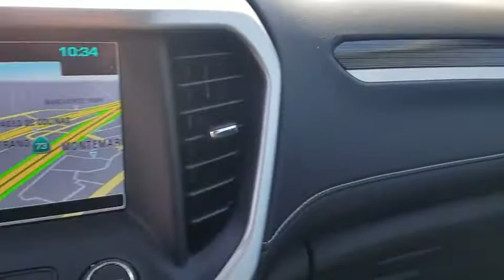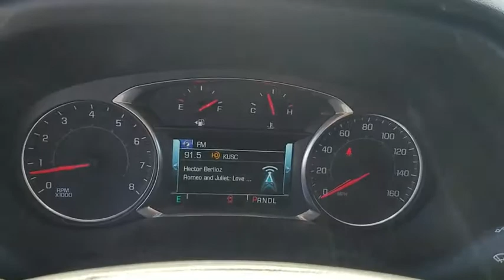2017 GMC Acadia Orange County, Irvine, Laguna Niguel, Newport Beach, Mission Viejo, CA 88053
2017 GMC Acadia

Family owned & operated in South Orange County for over 69 years.2017 GMC Acadia SLT